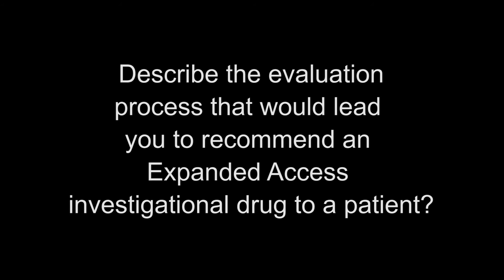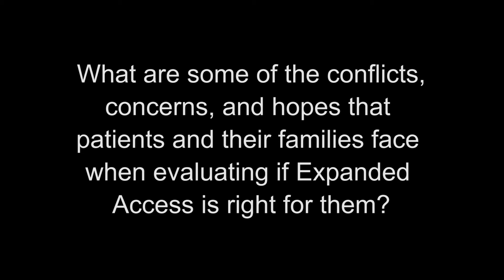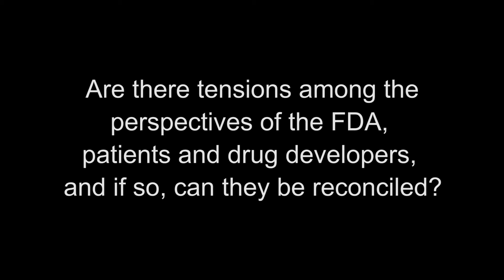Dr. Pazdur on Expanded Access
The Reagan-Udall Foundation is an independent 501(c)(3) not-for-profit organization created by Congress to advance the mission of the FDA by advancing regulatory science and research. With the ultimate goal of improving public health, the Foundation provides a unique opportunity to bring all parties to the table (FDA, Patient Groups, Academia, other Government entities, and Industry) to work together in a transparent way to create exciting new regulatory science.